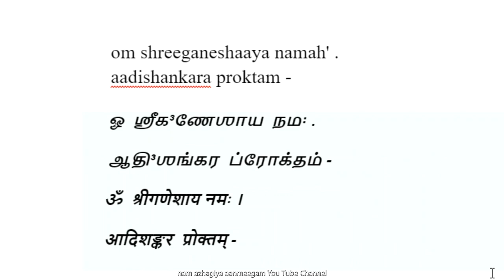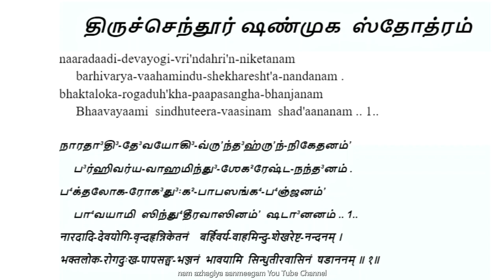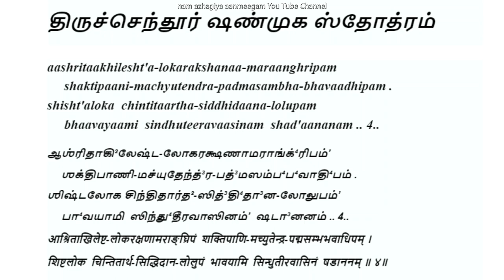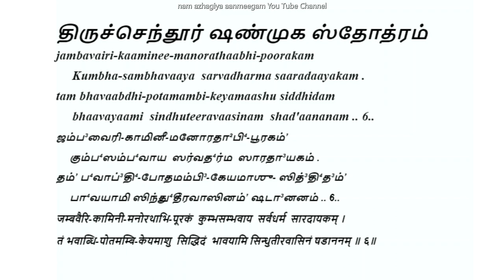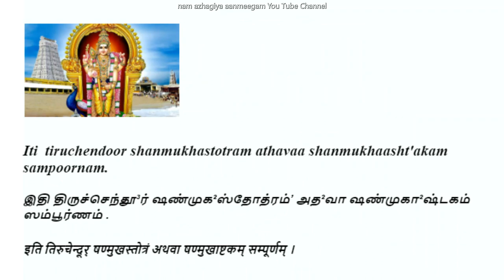சஷ்டி6 முற்பிறவியில் செய்த பாவங்கள் தீர திருச்செந்தூர் ஷண்முக ஸ்தோத்ரம் thiruchendur shanmuka stotra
आदिशङ्कर प्रोक्तम् -
नारदादिदेवयोगिवृन्दहृन्निकेतनं
     बर्हिवर्यवाहमिन्दुशेखरेष्टनन्दनम् ।
भक्तलोकरोगदुःखपापसङ्घभञ्जनं
     भावयामि सिन्धुतीरवासिनं षडाननम् ॥ १॥

तारकरीमिन्द्रमुख्यदेववृन्दवन्दितं
     चन्द्रचन्दनादि शीतळाङ्कमात्मभावितम् ।
यक्षसिद्धकिन्नरादिमुख्यदिव्यपूजितं
     भावयामि सिन्धुतीरवासिनं षडाननम् ॥ २॥

चम्पकाब्जमालतीसुमादिमाल्यभूषितं
     दिव्यषट्किरीटहारकुण्डलाद्यलङ्कृतम् ।
कुङ्कुमादियुक्तदिव्यगन्धपङ्कलेपितं
     भावयामि सिन्धुतीरवासिनं षडाननम् ॥ ३॥

आश्रिताखिलेष्टलोकरक्षणामराङ्घ्रिपं
     शक्तिपाणिमच्युतेन्द्रपद्मसम्भभवाधिपम् ।
शिष्टलोक चिन्तितार्थसिद्धिदानलोलुपं
     भावयामि सिन्धुतीरवासिनं षडाननम् ॥ ४॥

वीरबाहु पूर्वकोटिवीरसङ्घसौख्यदं
     शूरपद्ममुख्यलक्षकोटिशूरमुक्तिदम् ।
इन्द्रपूर्वदेवसङ्घसिद्धनित्यसौख्यदं
     भावयामि सिन्धुतीरवासिनं षडाननम् ॥ ५॥

जम्बवैरिकामिनीमनोरथाभिपूरकं
     कुम्भसम्भवाय सर्वधर्म सारदायकम् ।
तं भवाब्धिपोतमम्बिकेयमाशु सिद्धिदं
     भावयामि सिन्धुतीरवासिनं षडाननम् ॥ ६॥

पूर्णचन्द्रबिम्बकोटितुल्यवक्त्रपङ्कजं
     वर्णनीयसच्चरित्रमिष्टसिद्धिदायकम् ।
स्वर्णवर्णगात्रमुग्रसिद्धलोकशिक्षकं
     भावयामि सिन्धुतीरवासिनं षडाननम् ॥ ७॥

पूर्वजन्मसञ्चिताघसङ्घभङ्गतत्परं
     सर्वधर्मदानकर्मपूर्वपुण्यसिद्धिदम् ।
सर्वशत्रुसङ्घभङ्गदक्षमिन्द्रजापतिं
     भावयामि सिन्धुतीरवासिनं षडाननम् ॥ ८॥